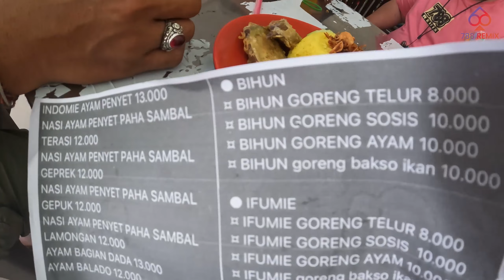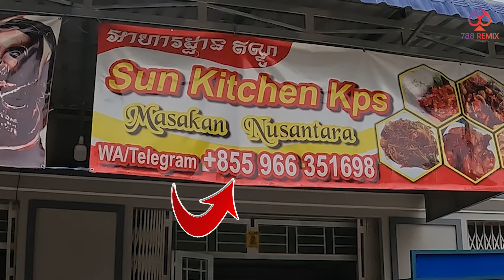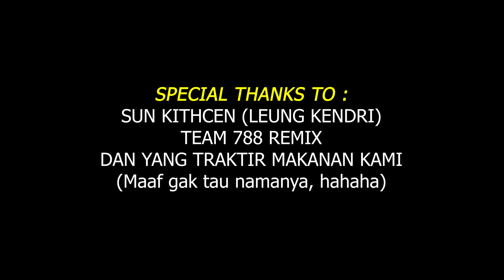FOOD VLOGING TO SUN KITCHEN AT KPS WITH 788 REMIX TEAM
Cobain deh...!
(Maaf buat teman2 yang sedang berpuasa, tayangan ini menampilkan makanan)
LIVESTREAM SCHEDEULE
GMT +7 ( Local Time )
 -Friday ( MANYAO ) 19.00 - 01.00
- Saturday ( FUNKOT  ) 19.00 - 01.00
DJ LIVE
► DJ ANDY NRC
► DJ APIN 17
► DJ FERRI LJM

► BADBOY L3
► N.S PUTRA L3
► WILLY L3
► USE L3
► FARIZ L3
► AGAS L3
► APIN 17
► RICKO CYBER
► Y2NK
► ANDY NRC
► AROEL NRC
► RTM
► WILCHI L3
► GEOGRE AXWELL
► MR EWIK
► RUDY KOWLOON